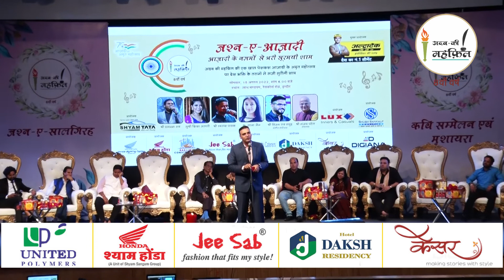Vishal bagh : Adab Ki Mehfil Jashn-E-Saalgirah Indore. 24/07/2022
Adab Ki Mehfil
Jashn-E-Saalgirah
Kavi Sammelan & Mushaira
Date : 24/07/2022
Place : Labh Mandapam Indore M.P India.